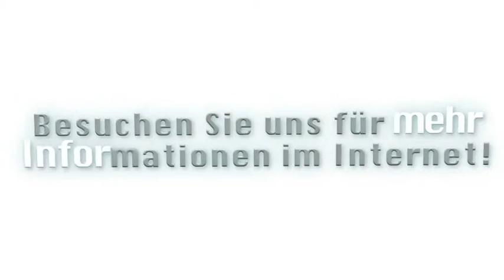Langdrehteile Lahr, Schwarzwald Eberhard Majtner Präzisionsteile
Eberhard Majtner Präzisionsteile in Lahr, Schwarzwald ist Ihre erste Wahl, wenn Sie nach Langdrehteile oder Kurzdrehteile suchen. Für mehr Informationen erreichen Sie uns unter der Telefonnummer (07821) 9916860 oder schauen Sie direkt vor Ort vorbei: Carl-Benz-Str. 6, 77933 Lahr, Schwarzwald. Besuchen Sie uns auch unter der oben genannten Webadresse!